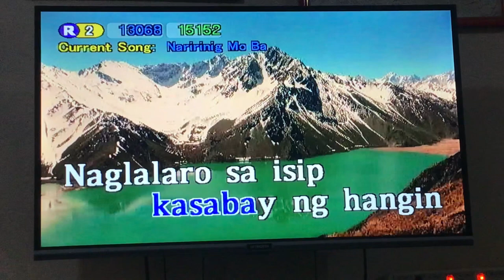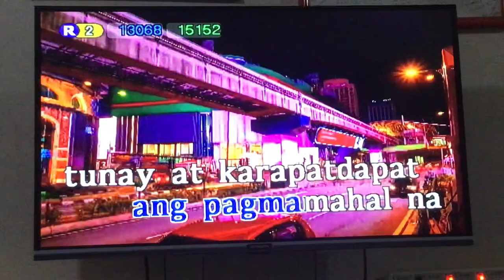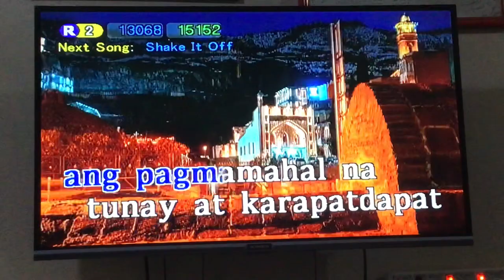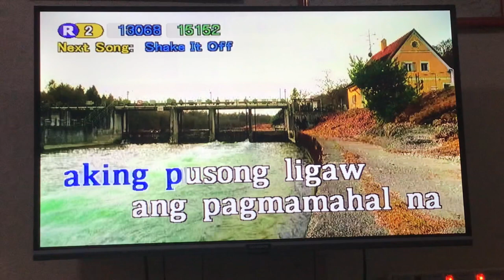Naririnig Mo Ba - Julie Anne San Jose (Karaoke Version)